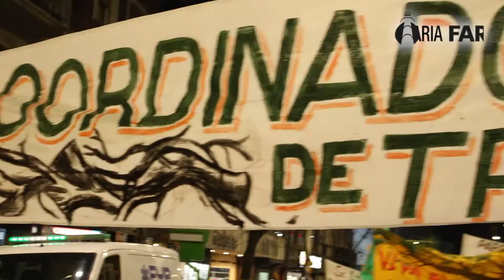Marcha en defensa del monte nativo en Cordoba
Los manifestantes reclaman que se archive la nueva ley de bosques. Ya que la misma reduce un 33% el monto de las multas para desmontes ilegales. Invade territorios de reserva y comunidades indígenas. Viola la ley 10208  de política ambiental y participación ciudadana. Permite la actividad minera en pleno bosque nativo. El decreto 170 quedara derogado y por ende se permitirá el uso de fuego u de químicos para desmontar.